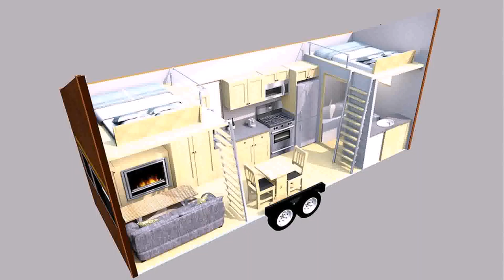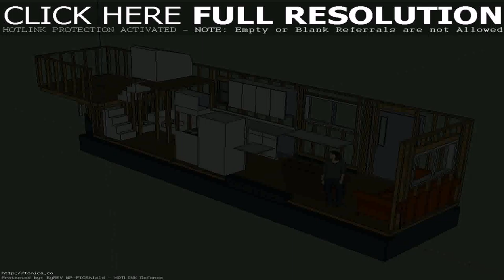Tiny House Plans Mobile - Gif Maker DaddyGif.com (see description)